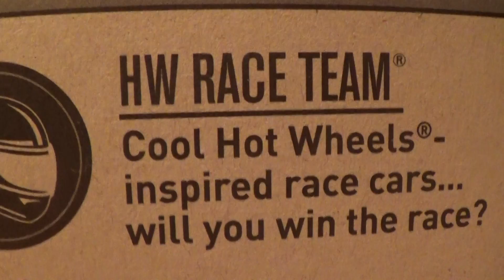2008 LANCER EVOLUTION HW RACE TEAM HOT WHEELS 2